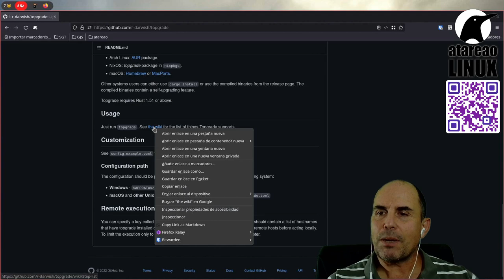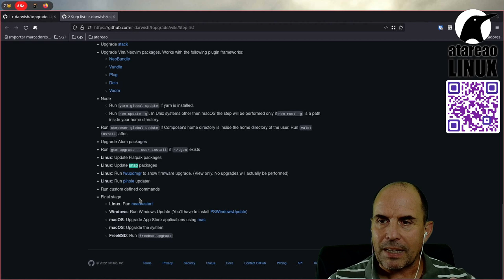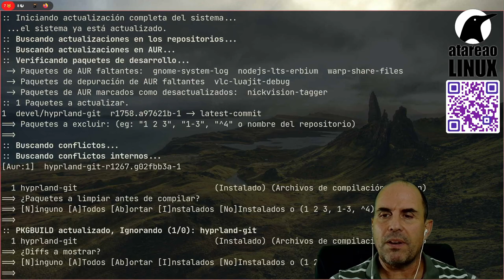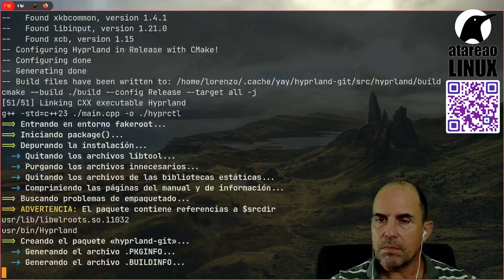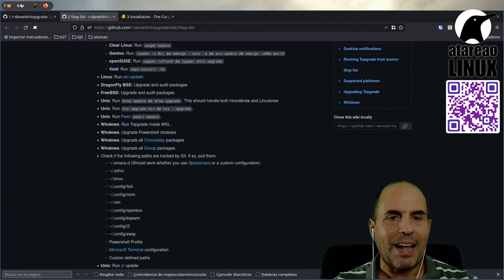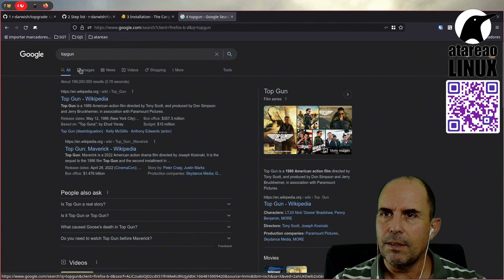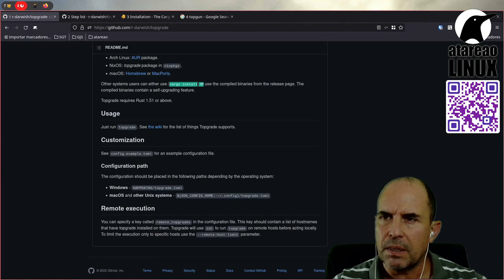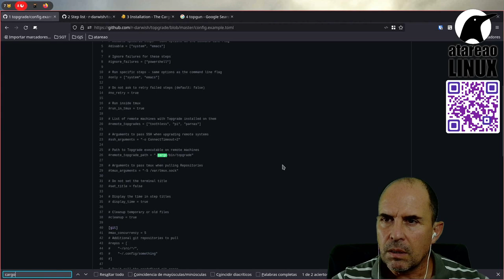Topgrade. El gestor de paquetes definitivo para Linux.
Topgrade es una herramienta Linux con la que actualizar todos tus paquetes de un solo golpe, y todo con independencia de la paquetería que estes utilizando y del sistema operativo que estes utilizando. Ya sea apt, snap, pacman, npm, cargo, pip.
Da lo mismo Topgrade puede con todo...